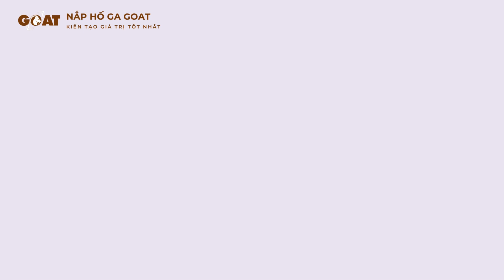Van Cửa Lật Composite GOAT - Minh Họa Nguyên Lý Hoạt Động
Van Cửa Lật Composite GOAT - Van Ngăn Triều Composite

Đây là dòng sản phẩm giúp kiểm soát dòng chảy theo một chiều. Có tính ứng dụng cao từ hệ thống cấp thoát nước, hệ thống xử lý nước thải, ngăn triều, khu công nghiệp.

💪 Ưu điểm vượt trội:
☑️ Kích thước và thiết kế đa dạng, linh hoạt;
☑️ Ngăn tràn, ngăn mùi cực hiệu quả
☑️ Sản xuất nhanh, đáp ứng tiến độ

📞 TƯ VẤN NHANH:
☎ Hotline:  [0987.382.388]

GOAT - Kiến tạo giá trị tốt nhất
NẮP HỐ GA - SONG CHẮN RÁC GOAT

Chuyên cung cấp nắp hố ga, song chắn rác, các sản phẩm gang cầu và composite.

Giá cạnh tranh - Giao hàng tận công trình - Bảo hành 12 tháng

Trụ sở chính: Nhà số 23, LK 3, KĐT Đại Thanh, Thanh Trì, Hà Nội

CN Miền Nam: VP12.01 Cao ốc Thái An, Số 2209 - QL1A, P. Trung Mỹ Tây, Q.12, TP.HCM